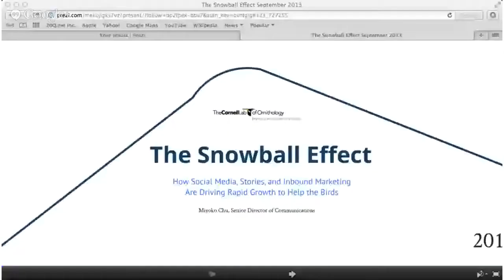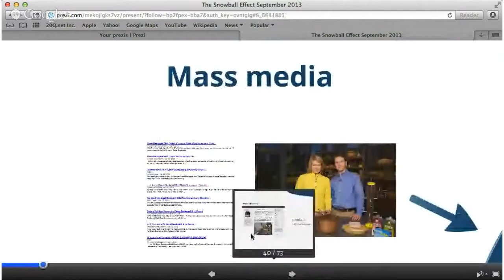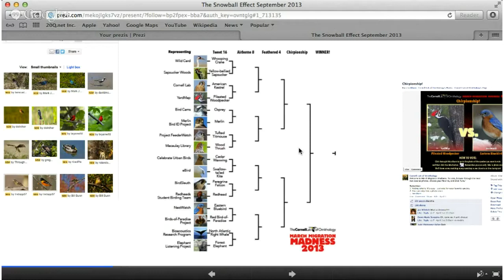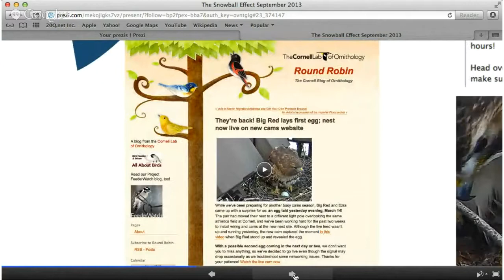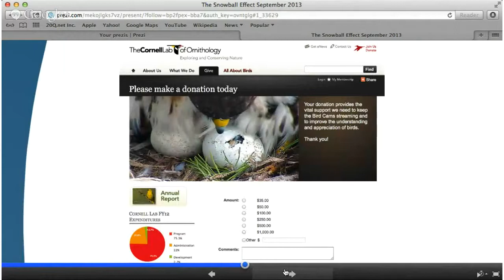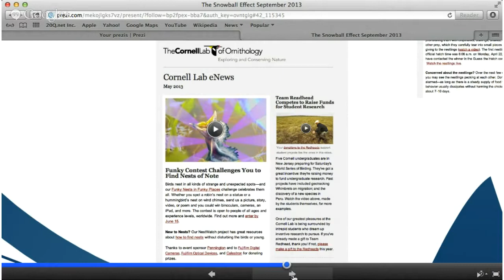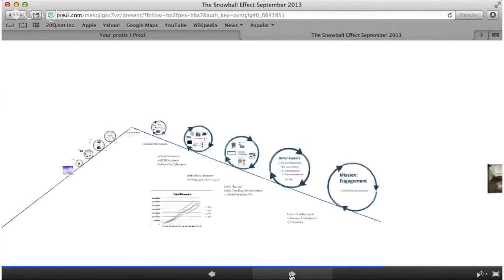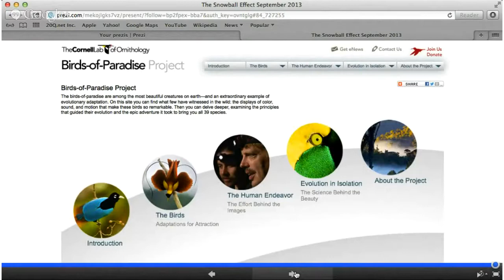Advancement Live: The Snowball Effect -- Online, Pipeline, and Bottom Line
Social media, e-mail, and direct mail all can be effective marketing and fundraising tools on their own. When combined into a strategic and well-executed integrated marketing strategy, however, they can have a direct and substantial impact on engagement and fundraising goals. In this show, the Cornell Lab of Ornithology's Miyoko Chu joined Host Andrew Gossen to share a case study of how the Lab uses a combination of social media, inbound marketing, and live webcams to build community, raise dollars, and help birds.